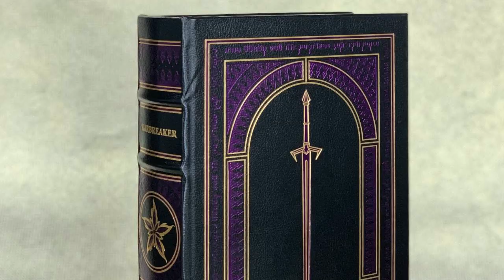State of the Sanderson: 2019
Koloss Head-Munching Day has come, and with it Brandon Sanderclaus has gifted us with exciting new updates on the universes in his brain.
Happy birthday Brandon!